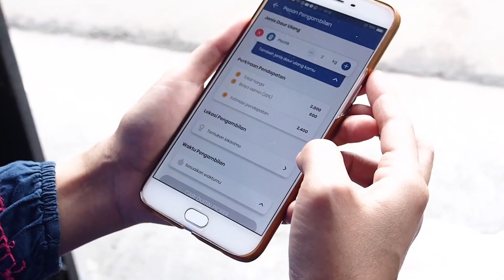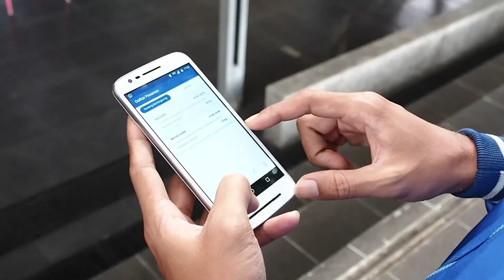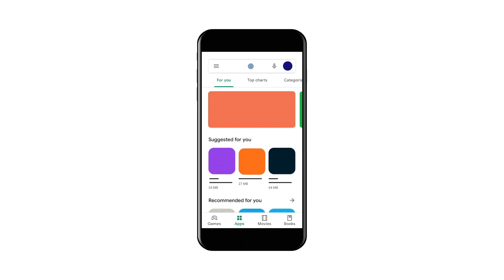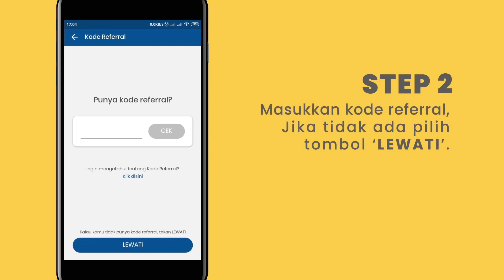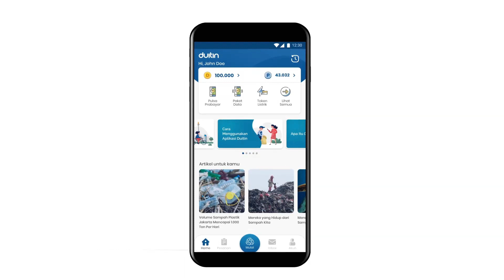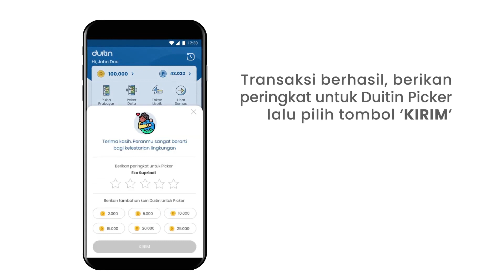UBAH SAMPAH JADI DUIT?! GIMANA CARANYA TUH??!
Politeknik Harapan Bersama (Poltek Harber) Kota Tegal bekerja sama dengan DUITIN (Daur Ulang Itu Ini). Dalam video ini kami membahas terkait awal mula berdirinya DUITIN, cara mengelola sampah yang baik dan benar, cara menggunakan aplikasi DUITIN dll.

Yuk langsung aja kepoin podcast "UBAH SAMPAH JADI DUIT?! GIMANA CARANYA TUH??!".

Host: Gendra Wisnu Buana
Narasumber: Adhi Joyo & Audrey Adhiarini

Politeknik Harapan Bersama
The True Vocational Campus